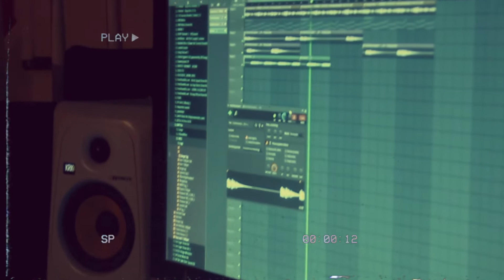THE WORLD TAKES PODCAST EP 65 BEHIND THE SCENES